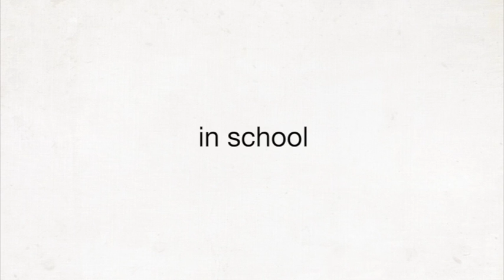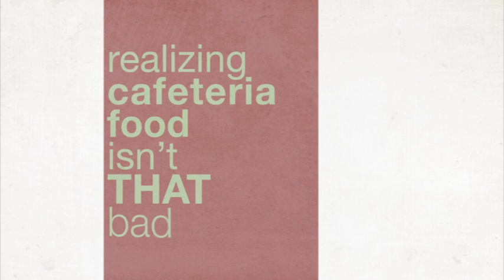ALIVE Student Ministry - 9/11/22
Starting fresh with your life group.